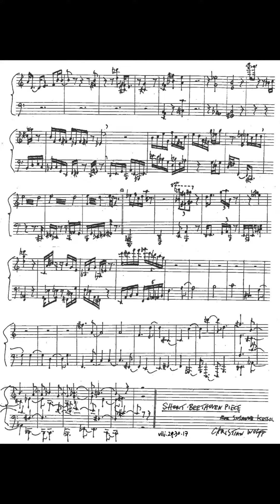Christian Wolff - Short Beethoven Piece